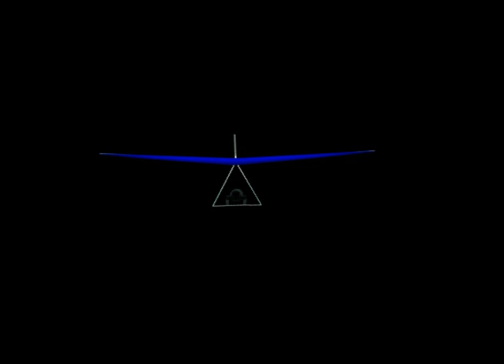3D Practice spring 2011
A very quick and rough clip of some of the work done in class this semester.
Using Maya and AE